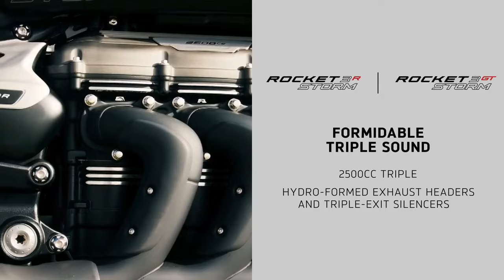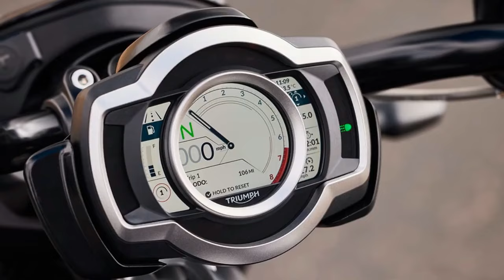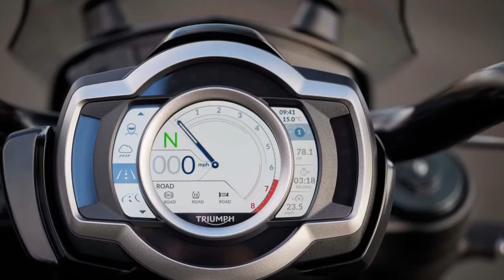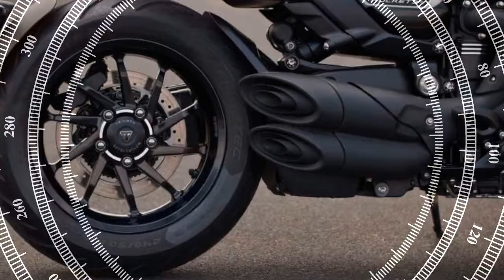2024 Triumph Rocket 3 Storm R and GT First Ride Review, A Perfect Blend of Comfort and Performance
2024 Triumph Rocket 3 Storm R and GT First Ride Review, A Perfect Blend of Comfort and Performance

1. We use trusted media sources in loading news and narrative content that we provide, in order to maintain accuracy and facts. We also include sources as references. please visit the sites we provide for more in-depth information related to the information or discussion we raise.

2. The material we use in making this video, is free and non-copyrighted content, or Creative Commons content, with fair use of content. If there is a problem or material that we use in the video in this channel, or there is a discussion about future business.